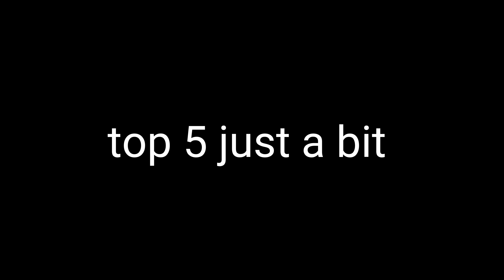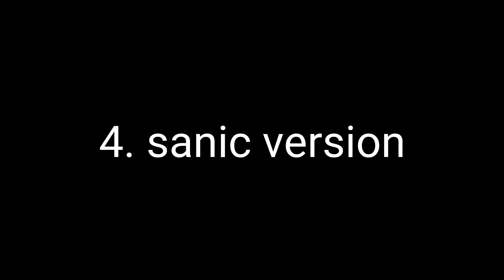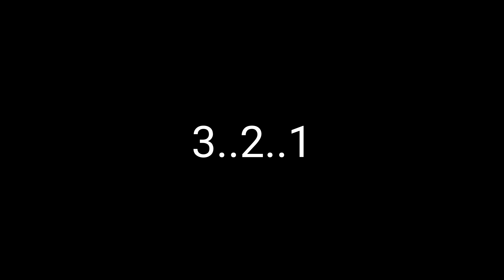Top 5 weirdest just a bit